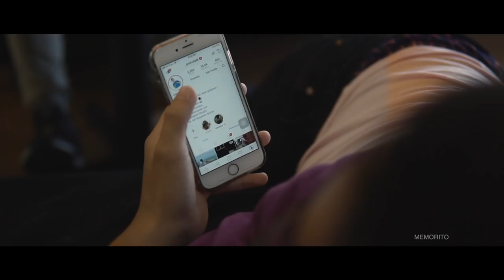"Ukum Status" (Official Music Video) by Zed Peace / Adib Noor (Produced by Nabil Iskandar)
"Ukum Status" (Official Music Video)

A collaborative effort to change the scape of the local Brunei scene. 7 Creators, 1 Music Video, 1 Goal.

Performed by: Zed Peace / Adib Noor
Composed / Produced by: Nabil Iskandar
Mix & Mastering: Nabil Iskandar
Directed by : SyazwanSukreyy
Director of Photography : Waiyeejeffery
Assistant Director of Photography: DanHajiHashim, Nachos.hs & Mancientry

Video Editor : SyazwanSukreyy of Memorito

Venue/Locations: McDonald's Gadong, McDonald's Jerudong, Mezzanine Cafe & Balkony Cafe